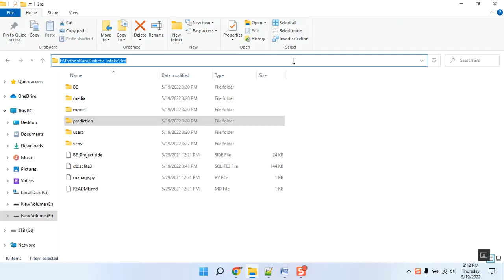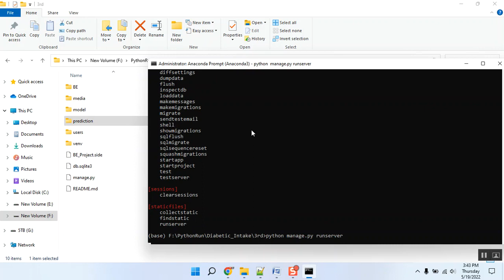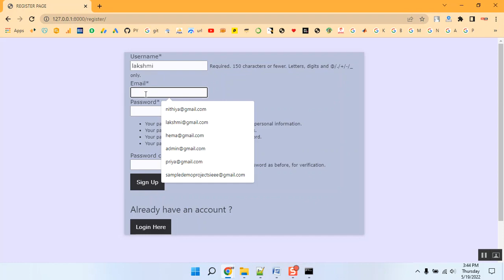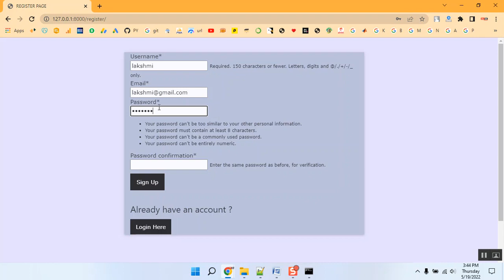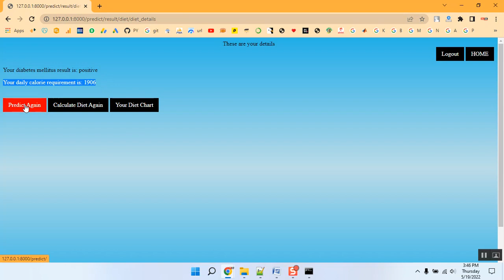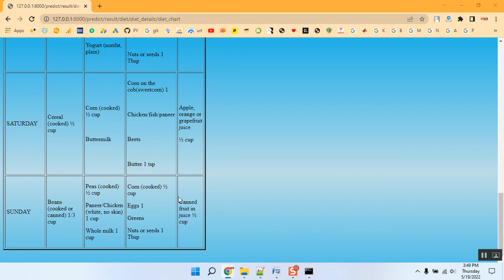An Interrelated Decision Making Model for an Intelligent Decision Support System in Healthcare all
IEEE PROJECTS 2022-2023 TITLE LIST

Python=5500/-
Mininet=7000/-
Dot Net Project =3000/-
Java Project=3000/-

* Complete Source Code
* Complete Documentation
* Complete Presentation Slides
* Flow Diagram
* Database File
* Screenshots
* Execution Procedure
* Video Tutorials
* Supporting Softwares

Support Specialization
* 24/7 Support
* Ticketing System
* Voice Conference
* Video On Demand
* Remote Connectivity
* Document Customization